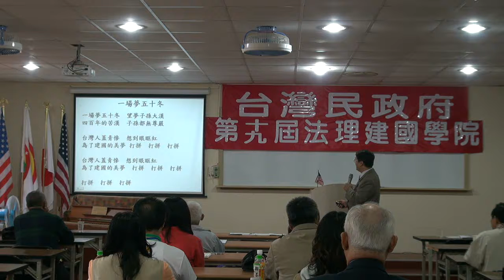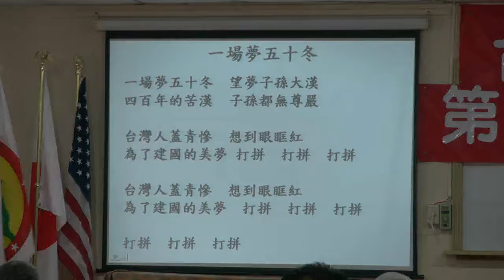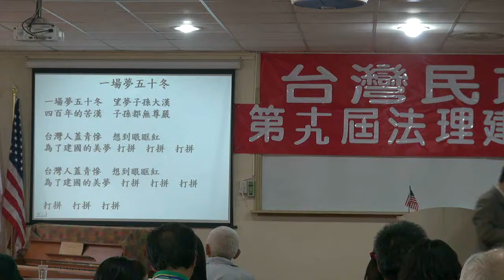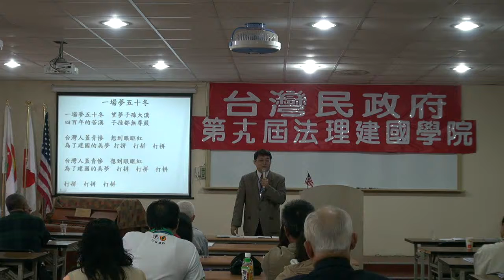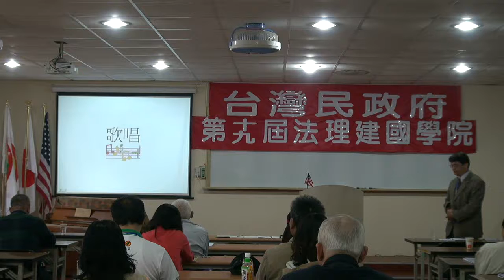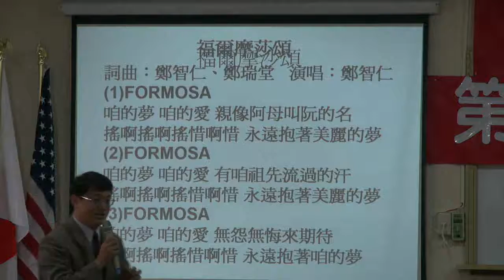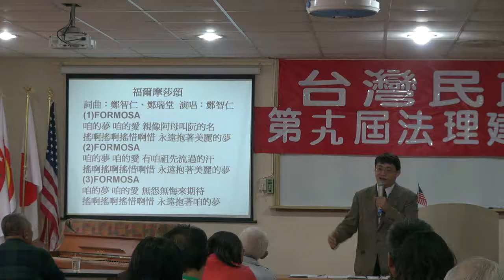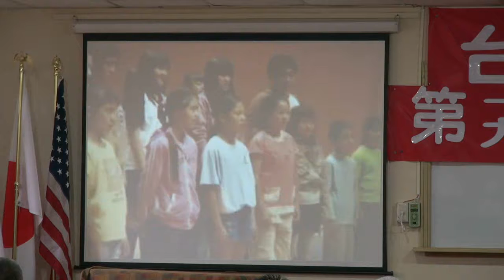111120-10-台灣好歌欣賞-鄭智仁-台灣民政府第十九屆法理建國學院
台灣好歌欣賞-鄭智仁-台灣民政府第十九屆法理建國學院